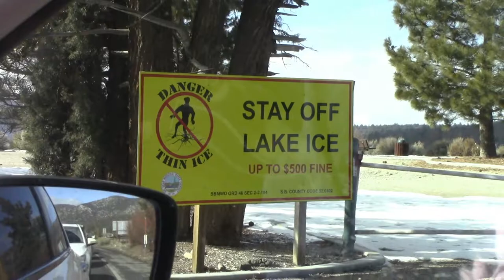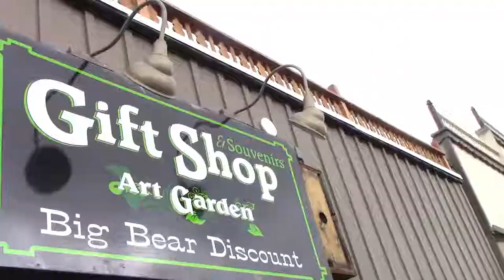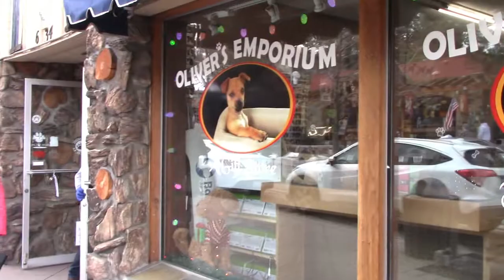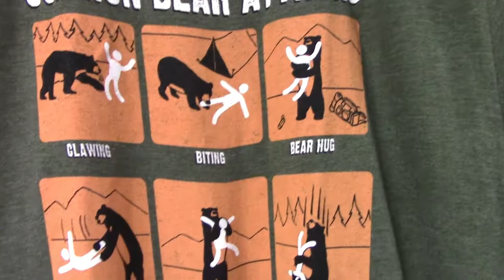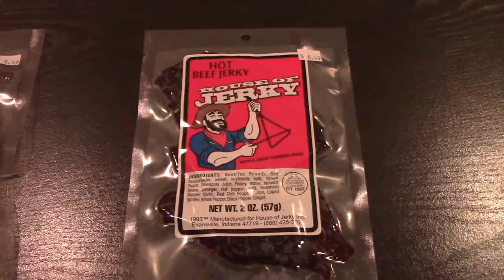Snow Play & Shopping - Ep. 4 - Big Bear Trip 2019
Last day before we head home.  Time for some tubing at Big Bear Snow Play, followed by some shopping in the town!  Catch us next time for our spring break cruise on Carnival Magic!